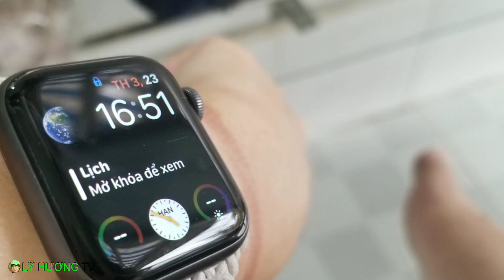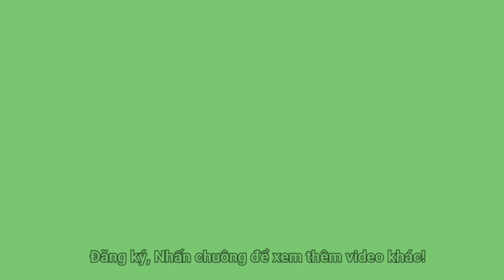Cái kết uốn quả đầu Saigon xưa ưng lắm tại Bình Dương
Cùng Lý trải nghiệm nhé cả nhà!